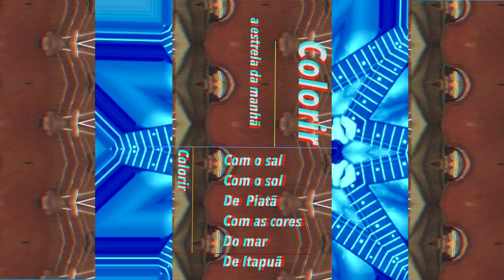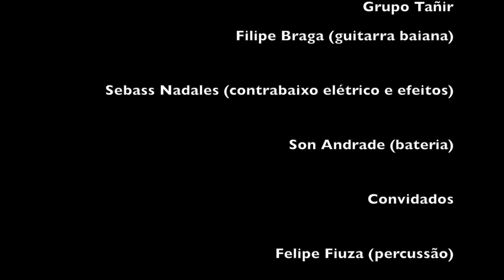Collab - Miçanga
Collab versão da música Miçanga do grupo Baiana System
Russo Passapusso / Antonio Carlos Jocafi/ Sekobass/ Roberto Barreto e Bira Marques.
Versão do grupo Tañir
Felipe Braga (guitarra baiana)
Sebas snadales (contrabaixo elétrico e efeitos)
Son Andrade (bateria)

Convidados
Felipe Fiúza (percussão)
Tom Suassuna (violino)